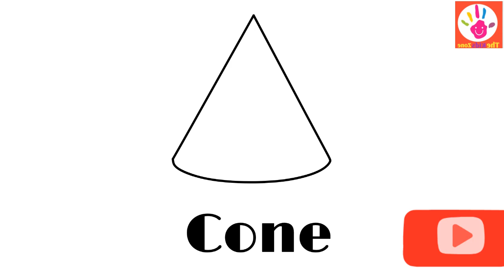Shapes Name||Geometric Shape||Name Of Shapes||Shapes For Kids